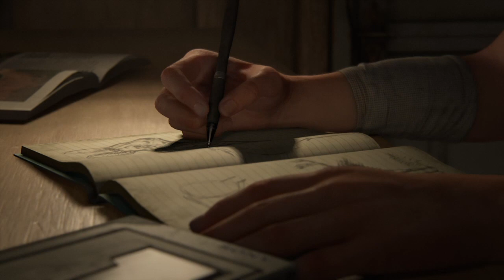Last Of Us Part 2 Part 1 - 3 - Doodle